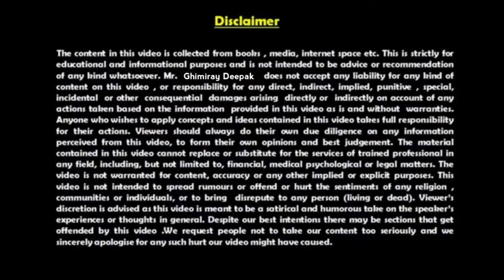(रहस्य) The Secret Full Audio Book by Rhonda Byrne in Nepali | Ghimiray Deepak